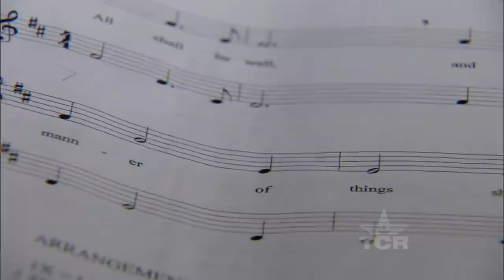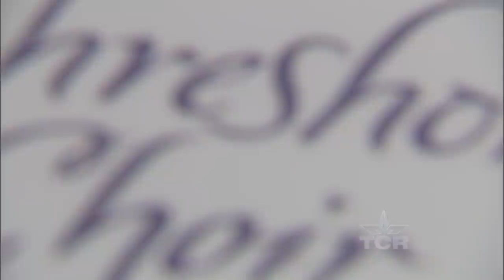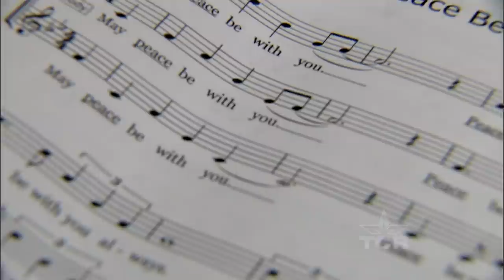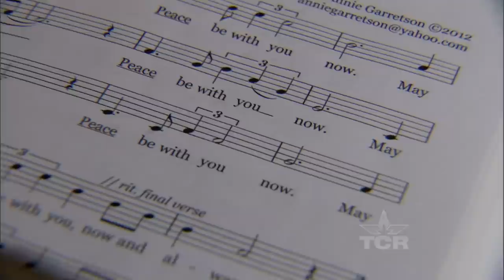Hospice Singers (Texas Country Reporter)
See how this group brings comfort to those nearing the end of their lives through song.

Hospice Singers
Austin, TX